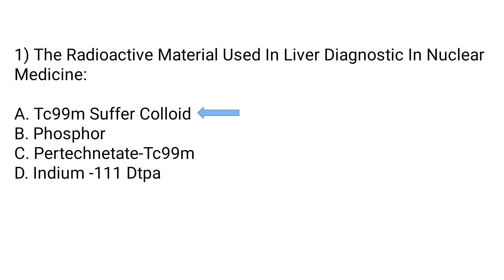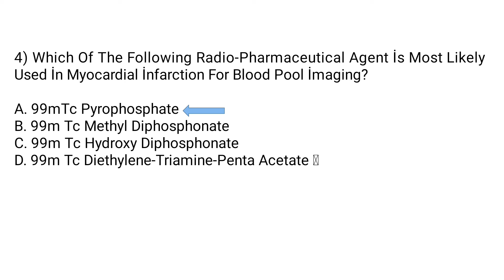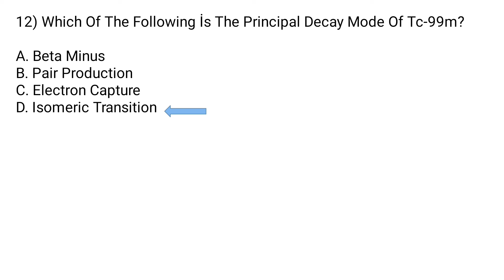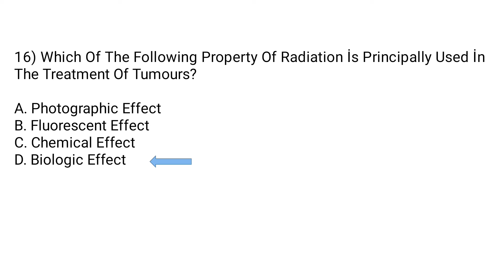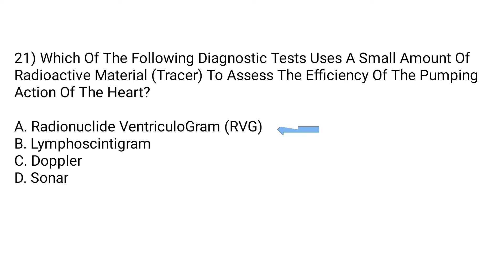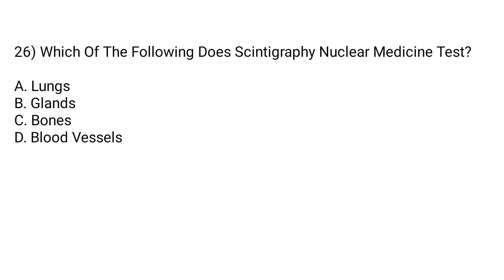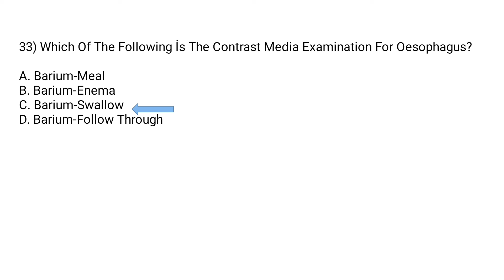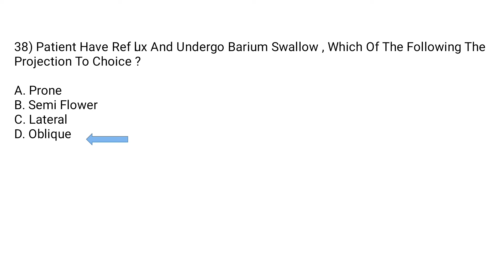RADIOGRAPHER 2024 PROMETRIC DHA HAAD MOH MOST IMPORTANT QUESTIONS PART 1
RADIOGRAPHER MCQ QUESTIONS AND ANSWERS
PROMETRIC DHA HAAD MOH
2024